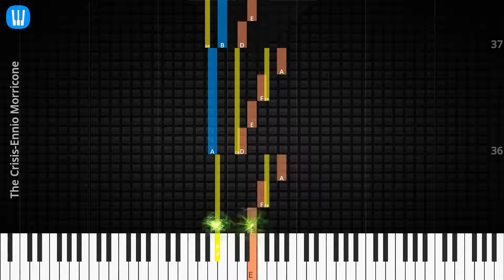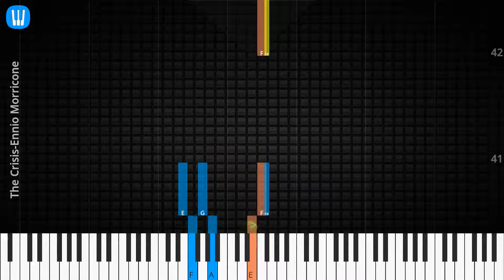🎹Solo & Chord, The Crisis, Ennio Morricone, Synthesia Piano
♫ Synthesia Piano Tutorial, Solo & Chord: The Crisis, Ennio Morricone

♫ Ennio Morricone Piano Tutorial
♫ Ennio Morricone Chord
♫ Ennio Morricone Lyrics
♫ Ennio Morricone Subtitle
♫ How to play The Crisis
♫ The Crisis Piano Chords
♫ The Crisis Piano Easy
♫ The Crisis Piano Difficult
♫ The Crisis Piano Cover
♫ The Crisis Piano Remix
♫ The Crisis Piano Tutorial
♫ The Crisis Notes
♫ The Crisis Piano Tiles
♫ The Crisis Easy Slow
♫ The Crisis Academy Piano